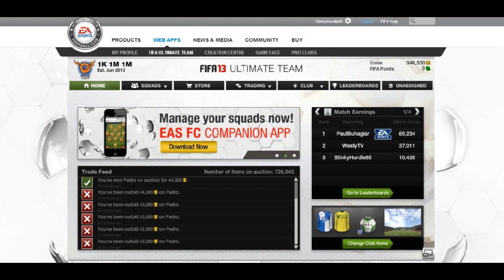FIFA 13 UT | 1 Thousand to 1 Million in 1 Month - Episode 13 "I'm a derp!"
Go check out for the cheapest coins on the web!

The thumbnail for this video was made He is a fellow FIFA Youtuber, go check him out!

The gamertag 'StinkyHurdle65' was bestowed upon me by Microsoft and I loved it so much I never changed it!

Peace!